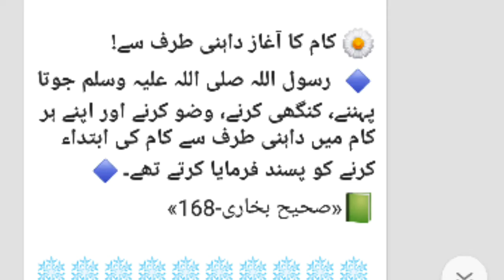Lose weight Fast/pet kam karne/وزن کم کرنے کا آسان طریقہ/Urdu Hindi/Rashid Attari/Mujarab Nuskhe2020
Frienfs As vidoe mein ap ko bto ga k kasy ap kuch din mein apna weight loss kr sakty ha,
how to lose weight.lose
body weight
wazan kam karne ka totka
weight loss tips exercise
weight loss drink
wazan kam karne ka totka zubaida apa
15 Simple Ways to Lose Weight In 2 Weeks
Do This Everyday To Lose Weight | 2 Weeks Shred Challenge

Category
Education